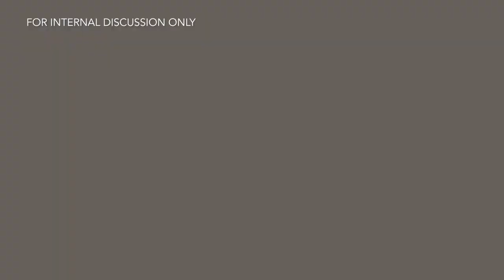Ayala Land's Areza Downtown Estate in Lipa City, Batangas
Anchoring the rich history of downtown Lipa, AREZA is Ayala Land’s 92-hectare estate that infuses the best of the city’s traditions and progressive culture into a thriving hub of commercial, retail, shophouse, institutional, and leisure destinations.

COMMERCIAL LOTS FOR SALE!

🔑 PROJECT DETAILS:
Land Area: 17 hectares
Lot Sizes: 500 sqm to 1,000 sqm
FAR: FAR 4 or 18mm max-height
Average Selling Price Per SQM: P60,000 per sqm

PREMIUM COMMERCIAL LOTS:  700 - 1,000+ sqm
PROMENADE LOTS:   700 - 1,000 sqm
PRIME SHOPHOUSE LOTS:  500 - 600 sqm

📞 CONTACT YOUR TRUSTED REALTOR:
Agnes Lacorte
Licensed Real Estate Broker | PRC no. 2759